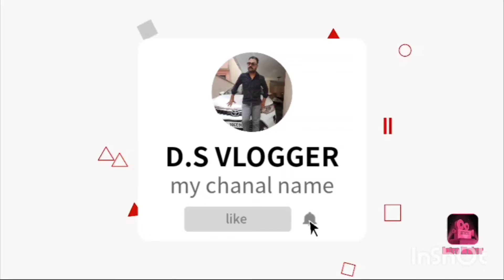aaj to barish ne had kar Di ☔☔⛈️⛈️⛈️🌨️🌨️dailyvlog highlights September 17, 2022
aaj to barish mein had kar Di
daily vlog
d.s vlogger
vlog
viral
i love Delhi
delhi
green delhi clean Delhi
raining
highlight
driver